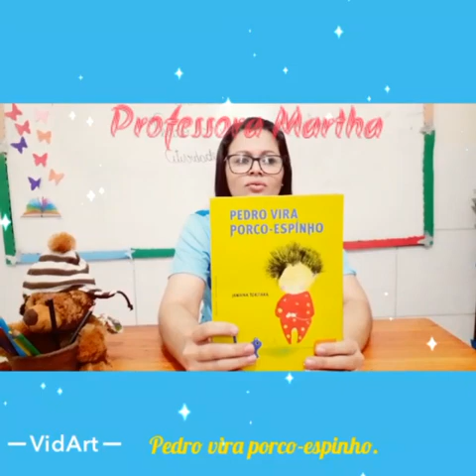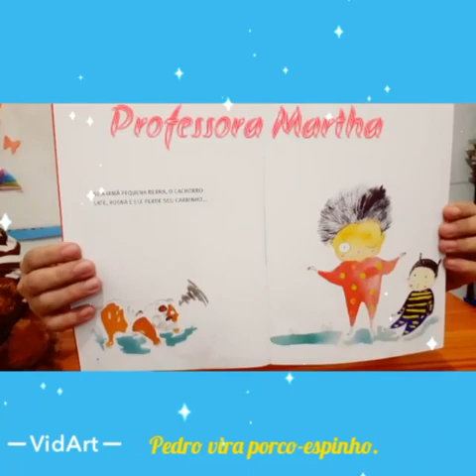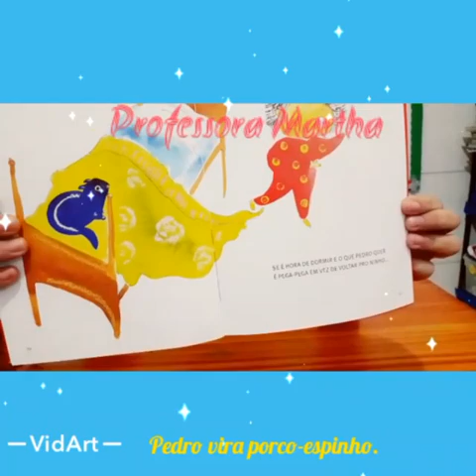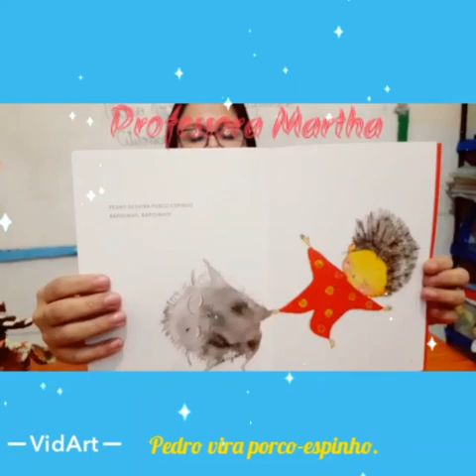Aula 21/05- Artes 2° ano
Vídeo de Dilane🎼🎤